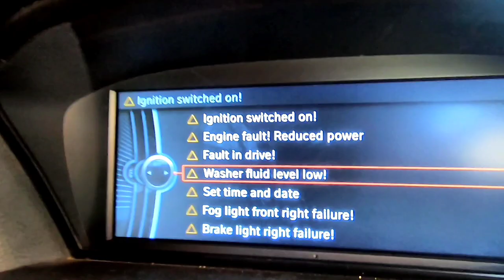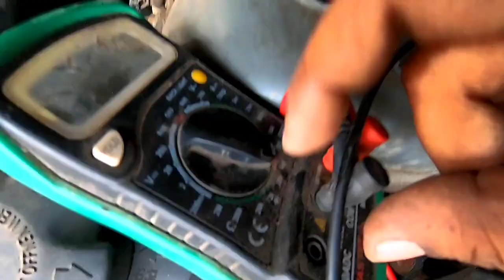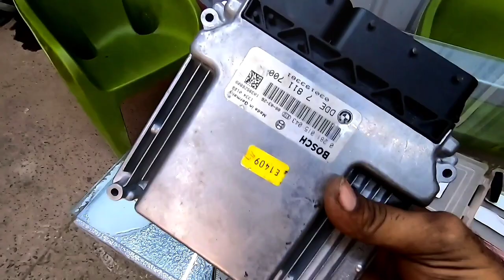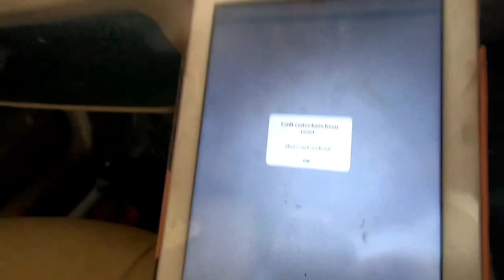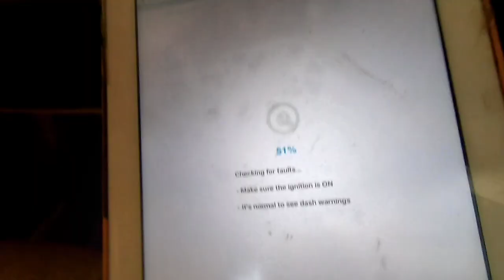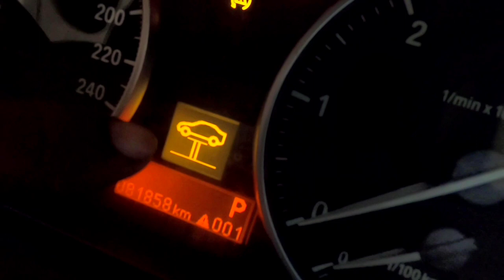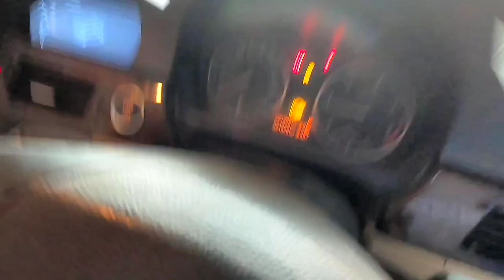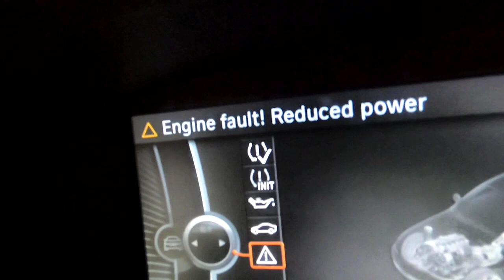BMW 320d engine starting problem fix ECM REPLACE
MARUTI SWIFT DZIRE ENGINE OVERHAUL

FLOOR JACK